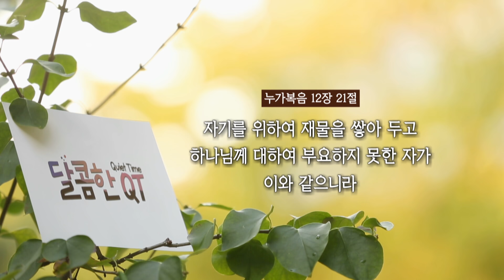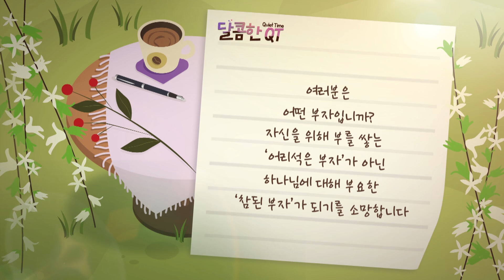달콤한 QT 김흥규목사의 예수 비유 묵상 26: 어리석은 부자의 비유(2) (누가복음 12:16-21)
김흥규 목사의 예수 비유 묵상 그 26 번째, 어리석은 부자의 비유(2)

"여러분은 어떤 부자입니까?
자신을 위해 부를 쌓는 '어리석은 부자'가 아닌 하나님에 대해 부요한 '참된 부자'가 되기를 소망합니다"

▶말씀인도: 김흥규 목사
▶방송 월~금 오전 6:30/ 유튜브 오전 7:00